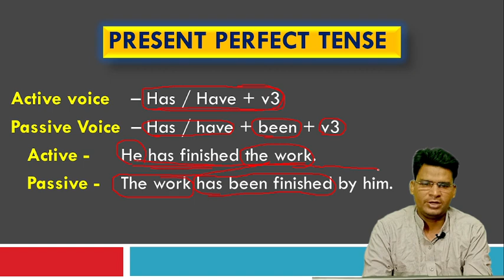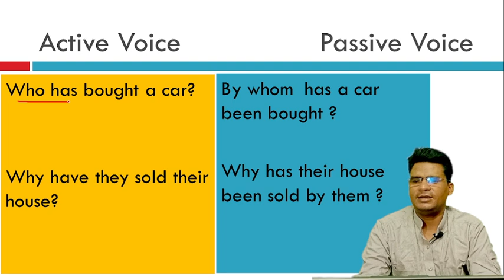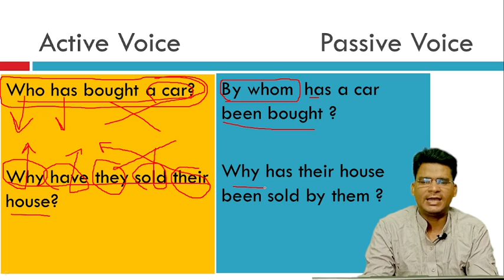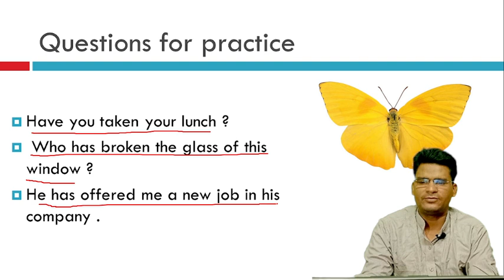Present Perfect के वाक्यों को Passive Voiceमें कैसे बदलें ? Active and Passive Voice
Passive Voice in English grammar
How to change active into passive voice
In this video we'll cover the topic PASSIVE VOICE  which is useful for the students who are preparing for competitive exams like SSC,NDA,CDS,CPO,Banking,TET,TGT,PGT etc. and for the students who are academic students.